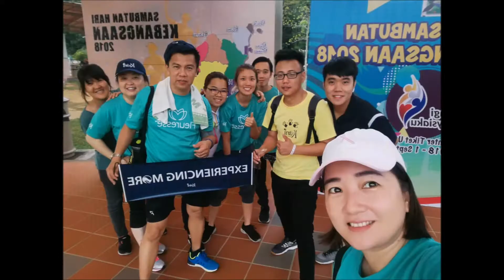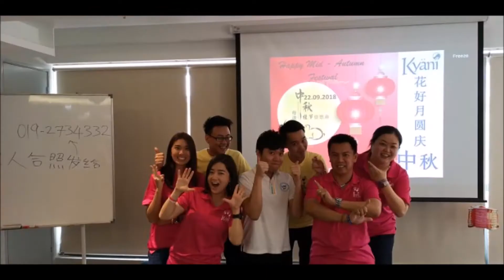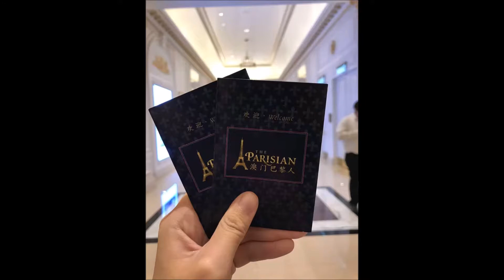Kyani HealthyLiving2018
Live Kyani Lift Others & Lift Yourself
Healthy Living, Kyani Malaysia